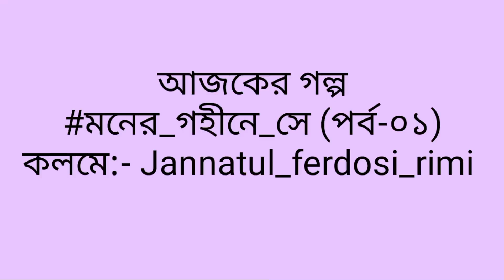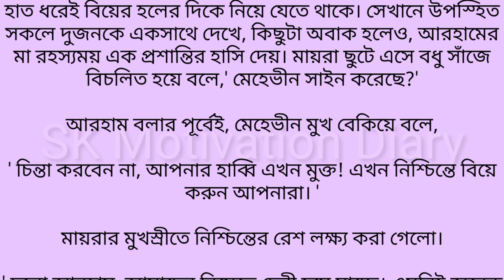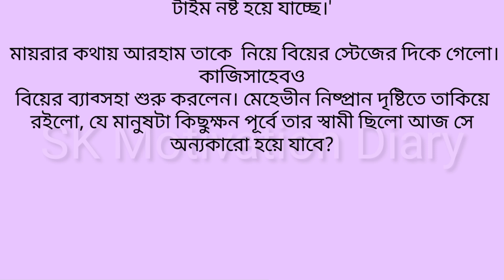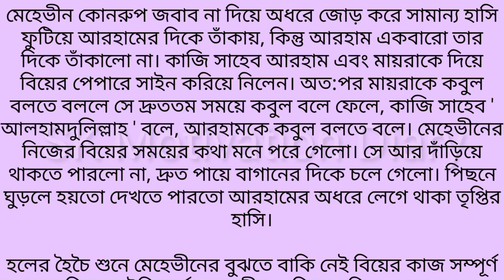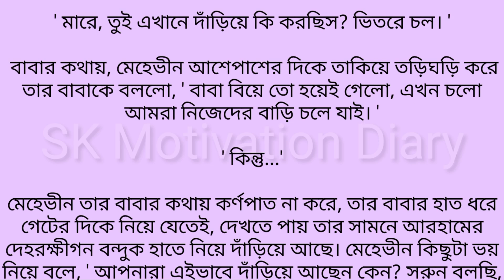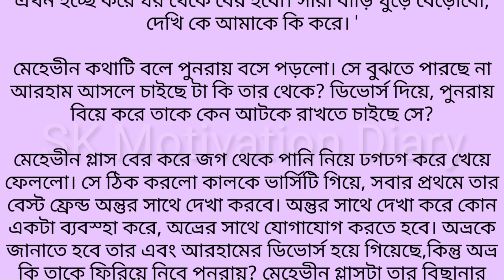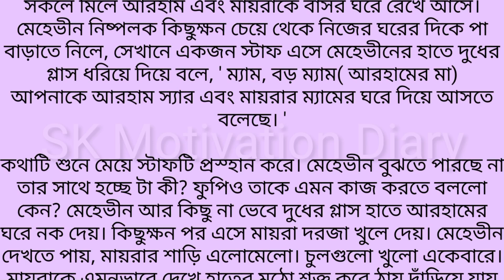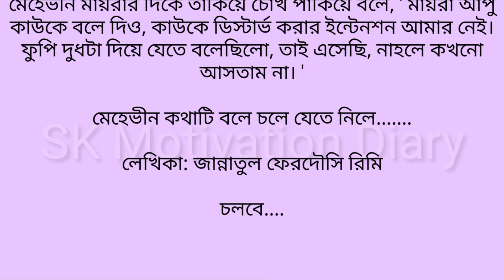নিজের স্বামীর বিয়ের আসর থেকে দৌড়ে পালিয়ে যাচ্ছে মেহেভীন ~ Heart Touching Bangla Short Story